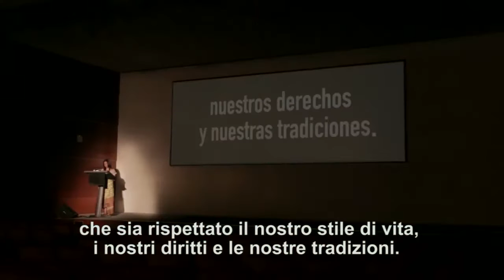Prospettive 07/07/2016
Nella puntata di oggi le parole del Papa all'incontro con i poveri della diocesi di Lione, il messaggio nell'intenzione di preghiera di luglio e la nomina del Cardinal Bagnasco per il Congresso Eucaristico Nazionale Italiano che si terrà a Genova dal 15 al 18 settembre